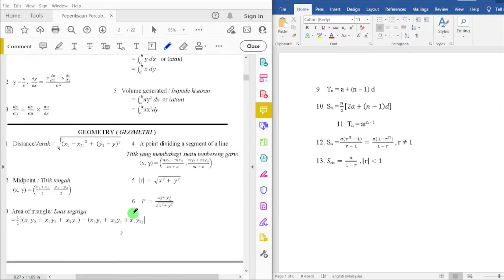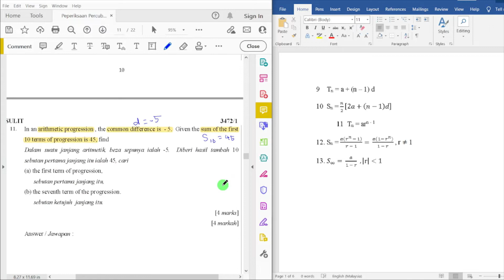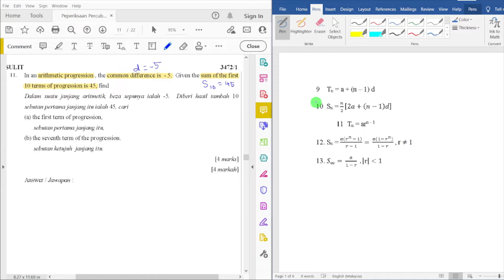[SPM Trial 2020] Add Math Paper 1 - Q11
0:00 Introduction
2:34 Revision
9:50 Working
15:54 Simple checking